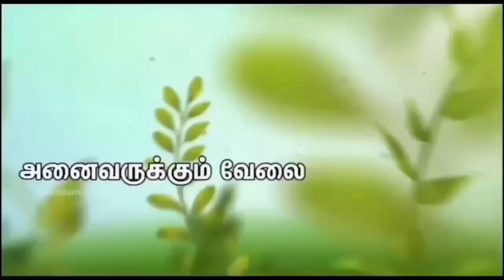தெறிக்கவிடும் சீமான் தம்பிகள்... 🔥🔥 | சென்னை அம்பத்தூர் தொகுதி நாம் தமிழர் | வேட்புமனு தாக்கல்